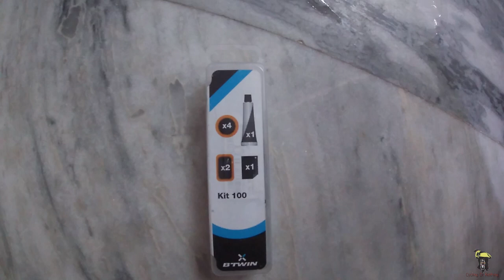How To Fix A Puncture - Repairing An Inner Tube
About this video:

In this video I show how to fix a puncture of a bicycle or how to fix a flat tyre.